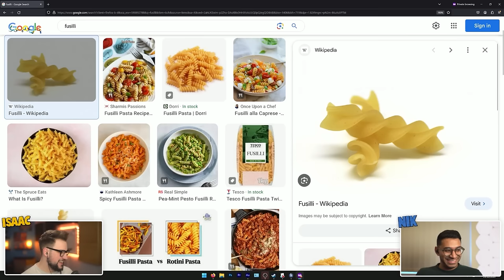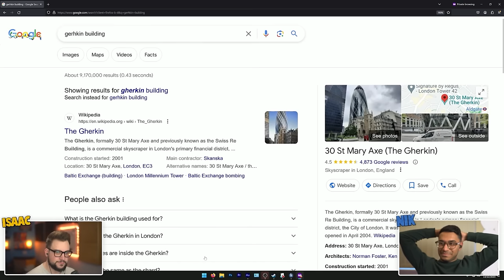IS RISOTTO A SANDWICH? | Wavelengths | Tabletop Simulator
IS RISOTTO A SANDWICH? | Wavelengths | Tabletop Simulator with Nik and Isaac

About Wavelengths:
Wavelength is a social guessing game where two teams compete to read each other's minds. It’s a thrilling experience of TALKING, DEEP THOUGHTS, and HIGH FIVES that anyone can play—but it also has some of that deep word game sorcery, like Codenames, where your decisions feel tense, strategic, meaningful.